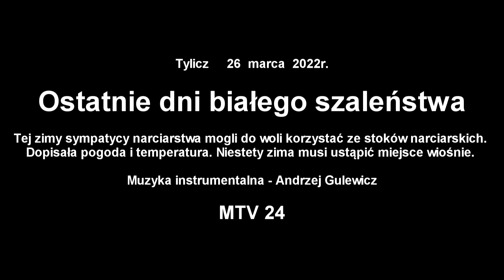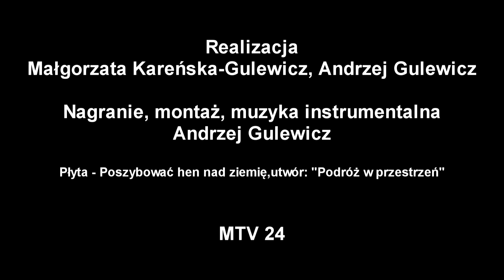Ostatnie dni białego szaleństwa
Tylicz     26  marca  2022r.

Tej zimy sympatycy narciarstwa mogli do woli korzystać ze stoków narciarskich. Dopisała pogoda i temperatura. Niestety zima musi ustąpić miejsce wiośnie.

Muzyka instrumentalna - Andrzej Gulewicz
Płyta – Poszybować hen nad ziemię, utwór: „Podróż w przestrzeń”

Relacja filmowa